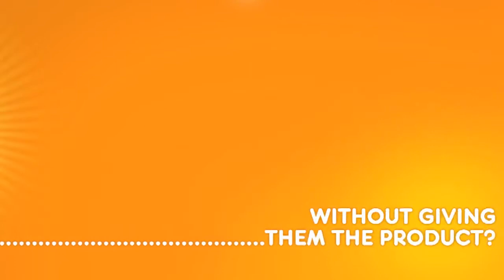Quảng cáo có thể ăn được đầu tiên thế giới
Một quảng cáo sáng tạo và đột phá của Fanta